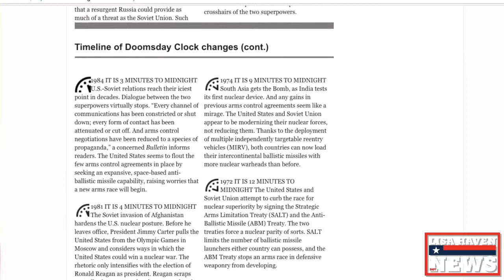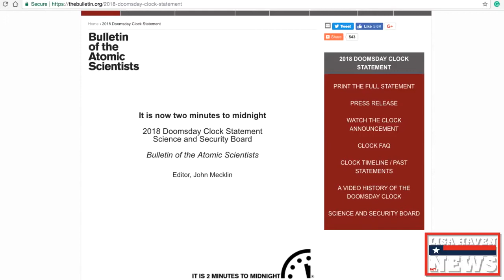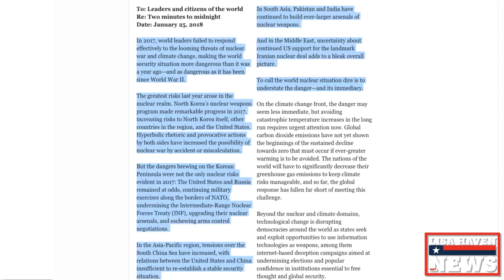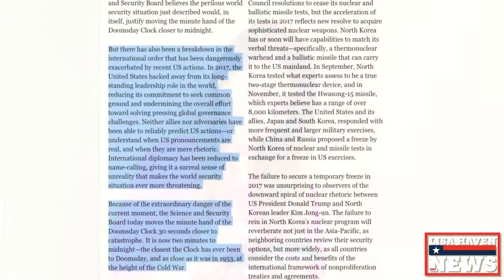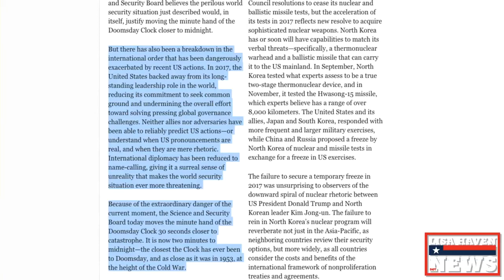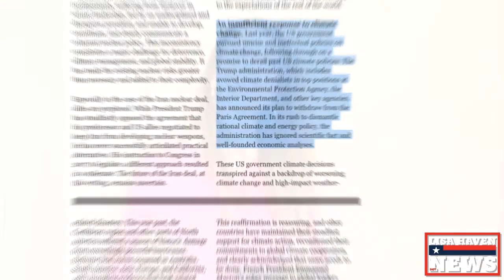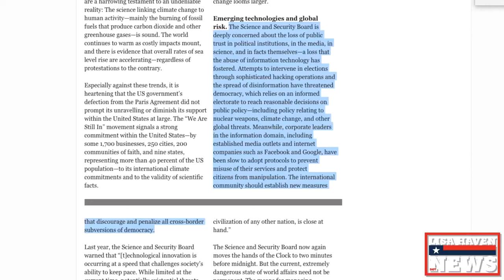NOW WATCH Scientists Set Clock To 2 Minutes To Midnight